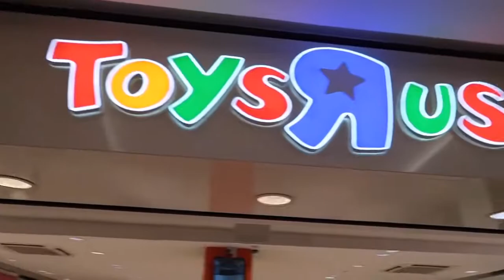NEW Smiggle Back To School Supplies Shopping Haul Toys AndMe